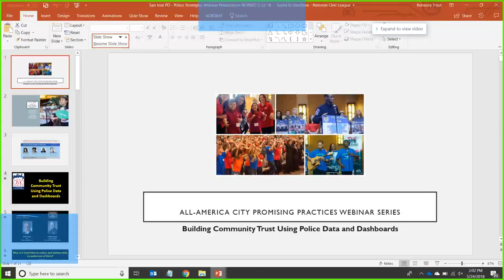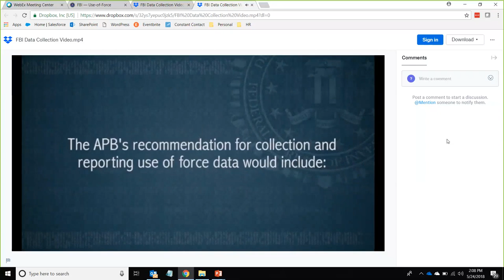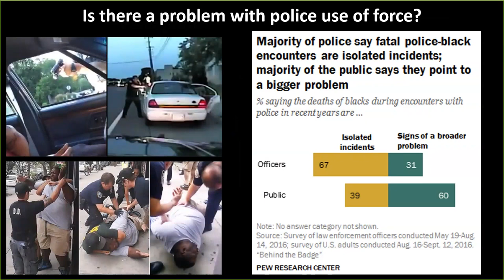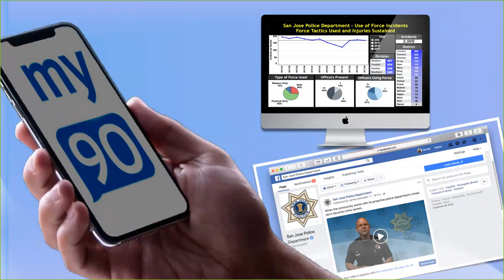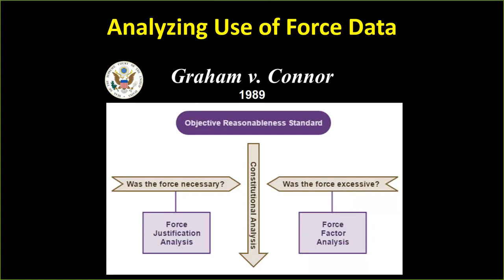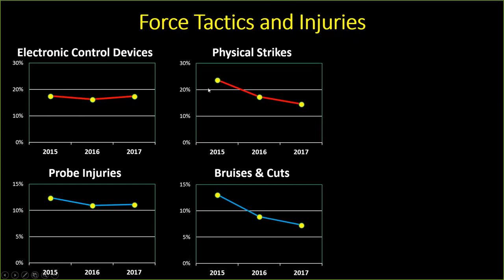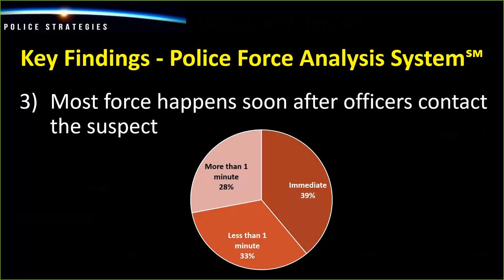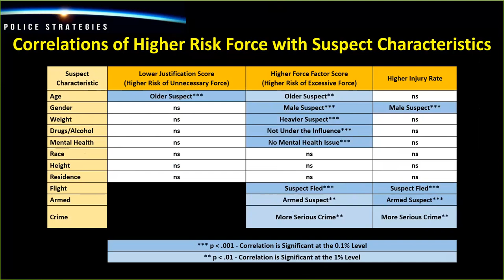Promising Practices Webinar: Building Community Trust Using Police Data and Dashboards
In this webinar, attorney Bob Scales and San Jose Police Chief Eddie Garcia discussed the challenges of collecting use of force data and successes from sharing data with the community.